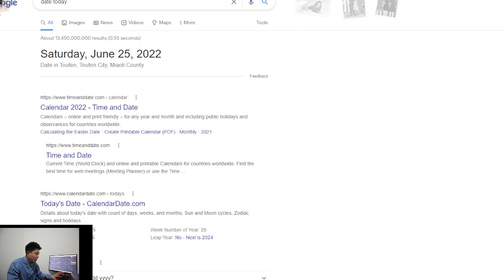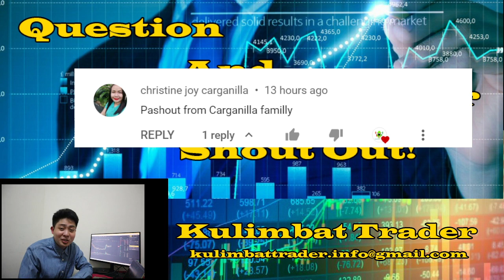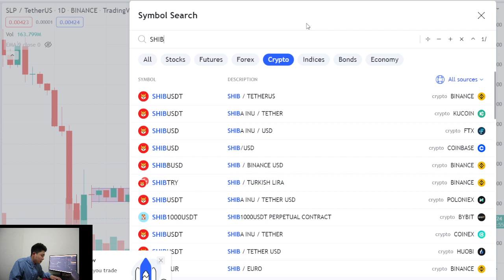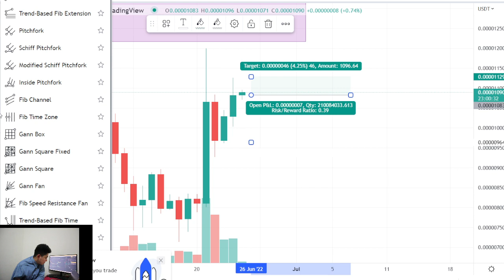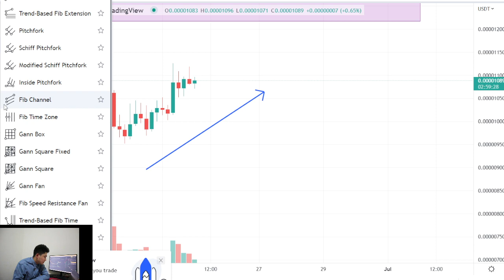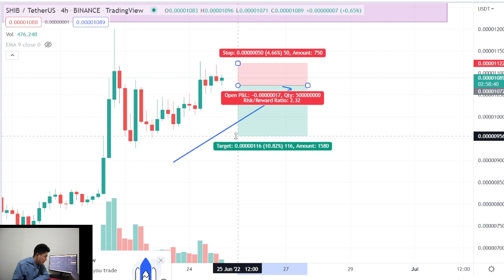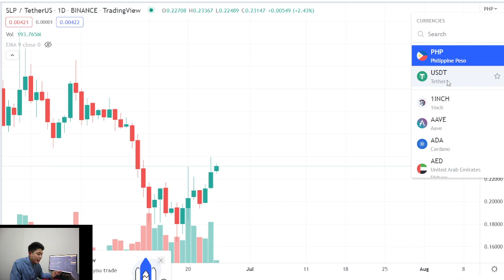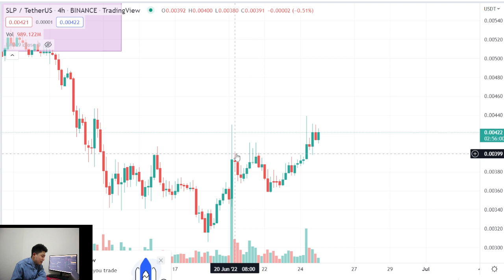SLP Price Update June 25, 2022 Analysis Paralysis